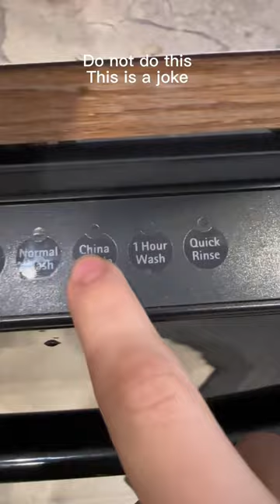Putting my Guinea pigs in the dishwasher! 😯😉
putting guinea pigs in the dish washer.
this video is a joke do NOT do this
if you see this put (hello guinea pigs) in the comments